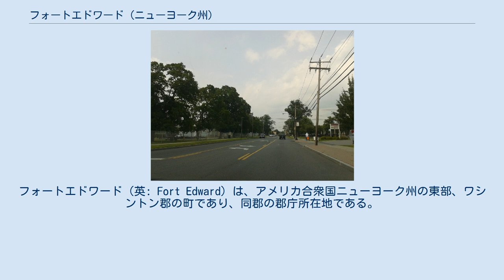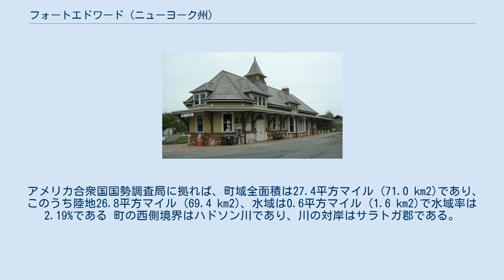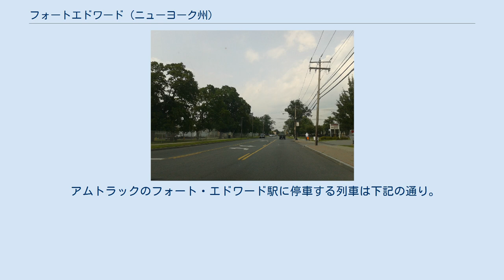フォートエドワード (ニューヨーク州)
ワシントン郡_(ニューヨーク州)
フォートエドワード（英: Fort Edward）は、アメリカ合衆国ニューヨーク州の東部、ワシントン郡の町であり、同郡の郡庁所在地である。
ハドソンフォールズとフォートエドワードの各村の間、アメリカ国道4号線沿いの市民センター施設にワシントン郡の郡庁舎がある。
この施設が1994年に完成したとき、郡の管理事務所がそれまで郡庁所在地だったハドソンフォールズからこの場所に移ってきた。
2011年時点で町の人口は10,205 人だった。
フォートエドワード町はグレンズフォールズ大都市圏に属している。
 フォートエドワード町の中には同名のフォートエドワード村も入っている。
この村も町も郡内では東部郡境にある。
 フォートエドワードは、ヨーロッパ人が植民地化を始める前の数千年間にわたってインディアンが使っていたハドソン川の滝周辺にある陸路だった「グレート・キャリイング・プレース」にある。
インディアンの「大戦争道」にあり、それをフランス人やイングランド人が植民地時代特に18世紀には、自分たちの戦争のために使った。
 フレンチ・インディアン戦争（1754年-1763年）のとき、フィニアス・ライマン将軍が1755年にここでライマン砦を建設した。
1756年に、この地域のインディアン問題のイギリス監督官ウィリアム・ジョンソン卿が、イギリス王ジョージ2世の孫であるエドワード王子の栄誉を称えてエドワード砦と改名した。
エドワードは後の国王ジョージ3世の弟だった。
 フォートエドワードの町は1818年に設立された。
1849年、フォートエドワードの街が村として法人化されることで町と分離した。
 フォートエドワード・デラウェア・アンド・ハドソン鉄道駅、フォートミラー改革教会施設、セントジェームズ・エピスコパル教会、ロジャーズ島、オールド・フォート・ハウス、ウィング・ノーサップ邸がアメリカ合衆国国家歴史登録財に指定されている。
 アメリカ合衆国国勢調査局に拠れば、町域全面積は27.4平方マイル (71.0 km2)であり、このうち陸地26.8平方マイル (69.4 km2)、水域は0.6平方マイル (1.6 km2)で水域率は2.19%である 町の西側境界はハドソン川であり、川の対岸はサラトガ郡である。
 アメリカ国道4号線がハドソン川に沿い、町の西側を走っており、フォートエドワード村でニューヨーク州道197号線と合流する。
ハドソン川は町の北部を横切っている。
 フォート・エドワード駅 アムトラックのフォート・エドワード駅はイースト・ストリート70にある。
 アムトラックのフォート・エドワード駅に停車する列車は下記の通り。
 フォートエドワードの街頭